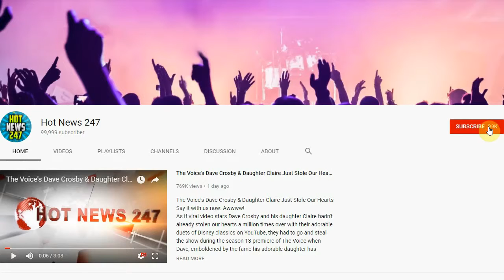Kristen Bell Will Still Wear Black to Host 2018 SAG Awards: It Was 'the Universe's...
Kristen Bell Will Still Wear Black to Host 2018 SAG Awards: It Was 'the Universe's Message...